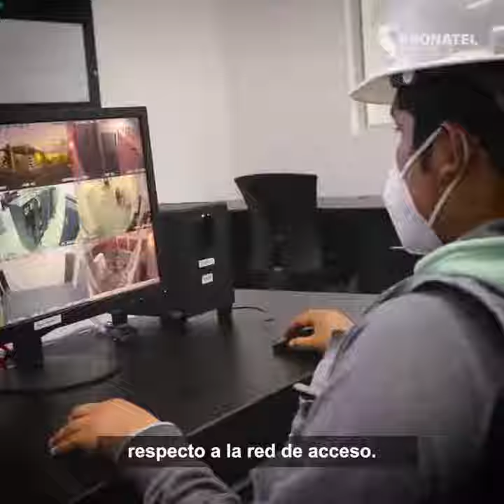Avances del Proyecto de Banda Ancha en la región Junín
📍Junín | Nuestro director ejecutivo, Renato Delgado, y el equipo técnico Pronatel realizaron una visita técnica para asegurarse del avance en la implementación del ProyectoBandaAncha en esta región. 🏥⛲️📶